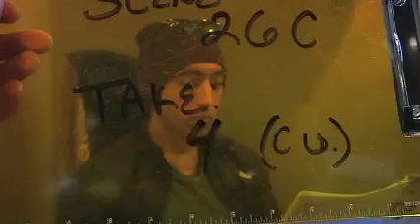0007NX new 01